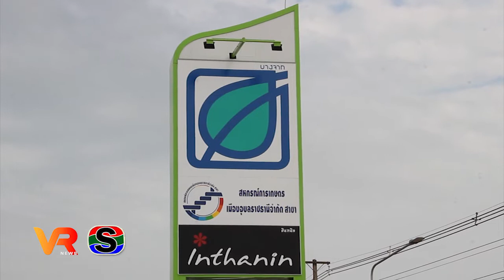สหกรณ์การเกษตรเมืองอุบลฯ เปิดปั๊มบางจาก แห่งที่ 2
เปิดสถานีบริการน้ำมันบางจากแห่งที่ 2  สหกรณ์การเกษตรเมืองอุบลราชธานี  ถนนแจ้งสนิท  บ้านหนองไฮ  ตำบลหนองขอน อำเภอเมือง  จังหวัดอุบลราชธานี  เป็นจุดแวะพัก บริการประชาชน  และอำนวยความสะดวกสำหรับผู้ที่สัญจรไปมา